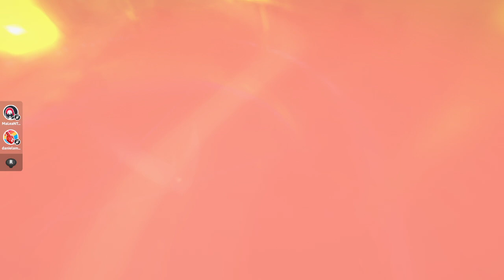Fall Guys || 6a Victoria en Squads 22/06/24